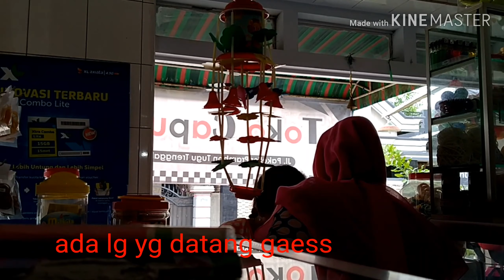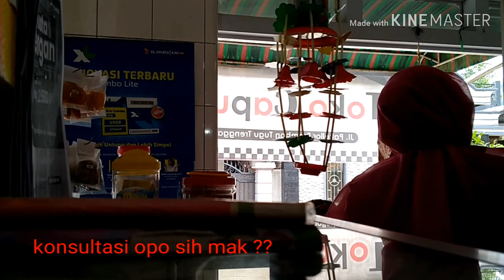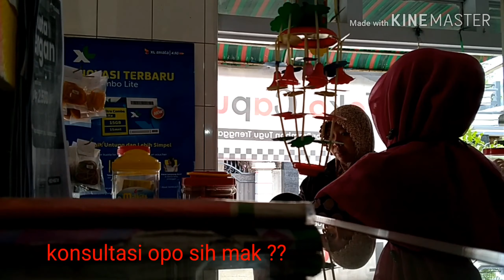KESIBUKAN DI TOKO CAPUNG PAGI INI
Toko Capung sedia aksesoris, alat tulis, alat pramuka, mainan anak, pulsa, pembayaran listrik, dll.